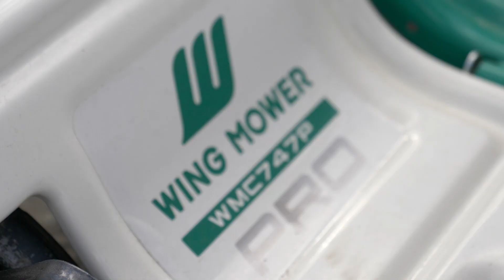[草刈] ウイングモアレビュー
使用機械　オーレック　ウイングモアー　WMC747P

▼一粒入魂！オンラインストアで当農園のお米販売しています。帽子もこちらで販売中！

▼ナカガワファームのグッズはこちらです。

▼ナカガワファームのブログ　「小さな山の中で百姓に生きる人」

▼プロフ
山形県川西町で専業農業をしています。